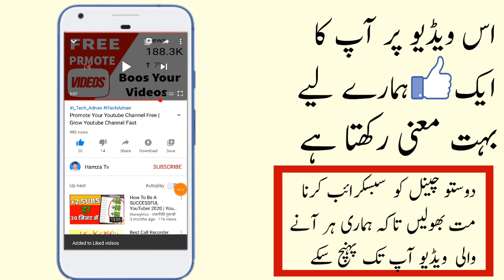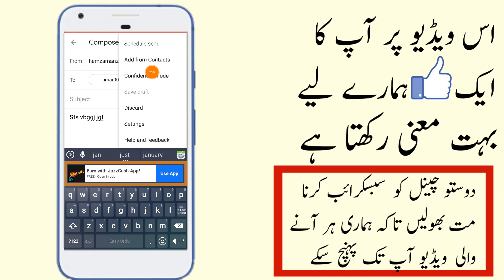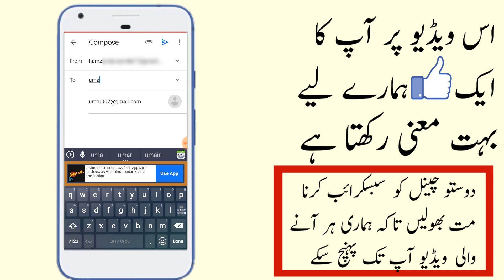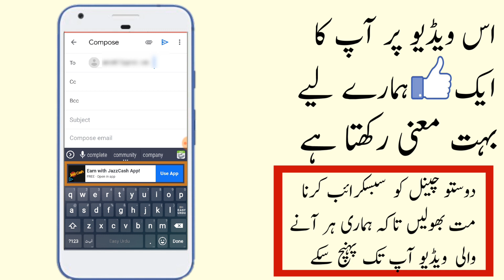Top 2 Secret settings of Gmail|Gmail secret settings 2020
Yeh Channel Aap Logo Ke Liye Banaya Gya Hai Jahan Par Aap Logo Har Kisam Ki Technical Videos, New Apps Ki Videos
aur Bhi Mukhtalif Videos Dekhne Ko Melige.

Thanks

Gmail  new settings

Gmail  secret settings 2020
youtube new update